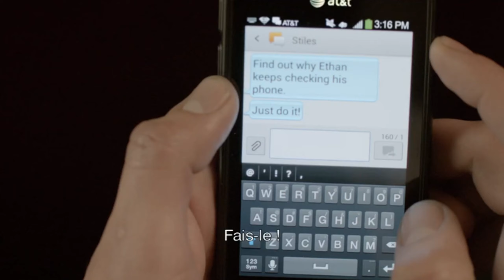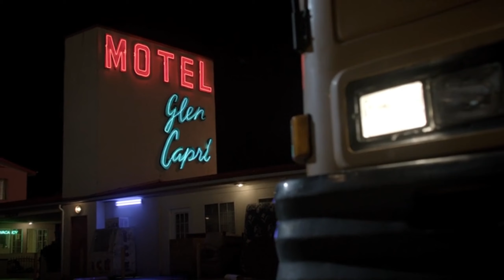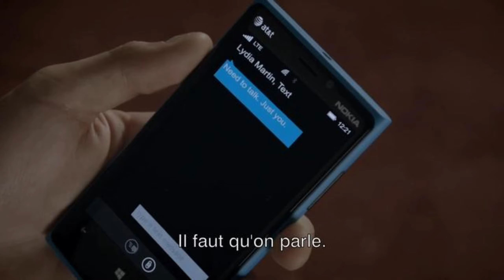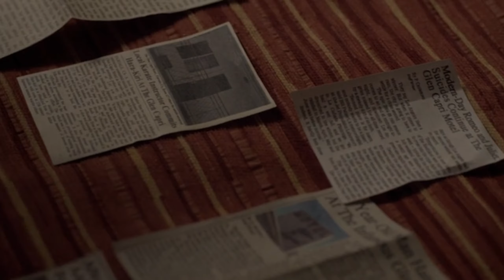Ep 5,6 | Nouvelles Attaques de Loups Garous Dans la Ville | Teen Wolf Saison 3 | Films Résumé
Dans la saison 3 de Teen Wolf, de nouvelles menaces surgissent alors que Scott et ses amis tentent de trouver un équilibre entre leur vie au lycée et le monde surnaturel. Derek s'allie avec Peter, mais des tensions demeurent alors qu'un groupe redoutable de loups-garous Alphas arrive en ville. Pendant ce temps, Erica et Boyd, en fuite, se retrouvent pris au piège par cette meute mystérieuse. De plus, l'évasion de Gérard malgré son échec à devenir un loup-garou laisse planer des dangers persistants. Scott et Derek devront unir leurs forces pour affronter ces nouvelles forces surnaturelles plus puissantes que jamais.